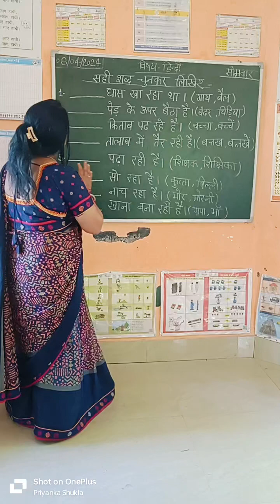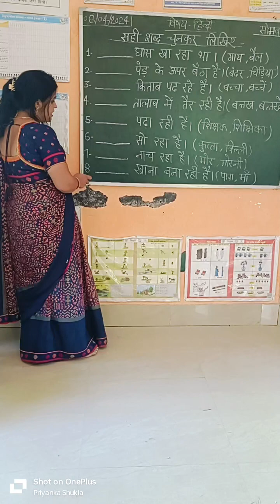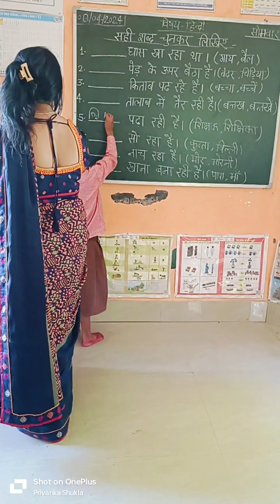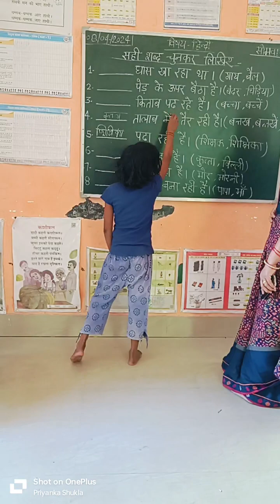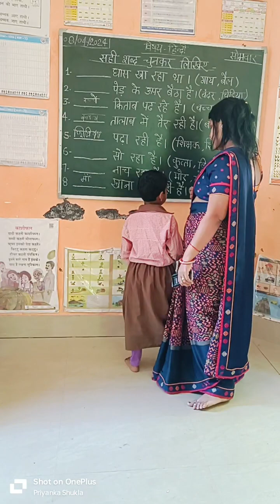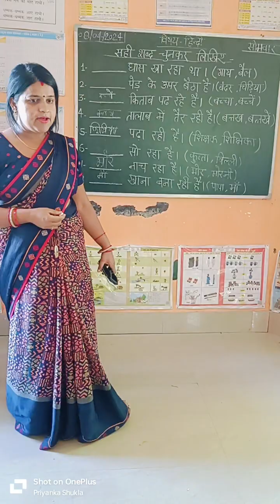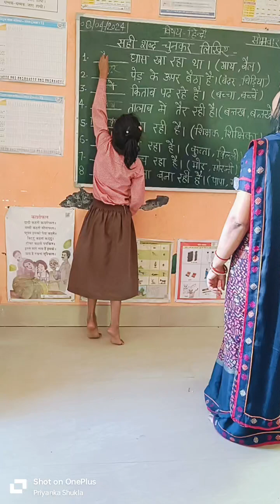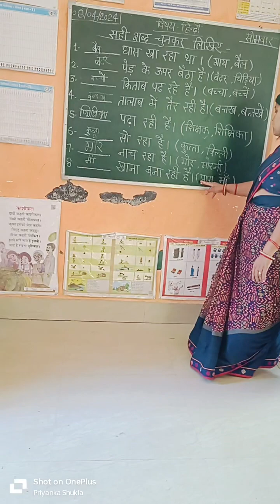बाल केन्द्रित शिक्षा up primary school mallav primarystudent primaryteacher#